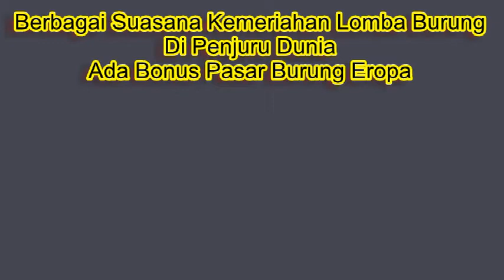Lomba Burung Bergengsi di Berbagai Penjuru Dunia BONUS Pasar Burung Eropa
Halo Sobat Bolomanuk, video kali ini mengulas tentang suasana
perlombaan di berbagai penjuru dunia. Selamat menyaksikan...